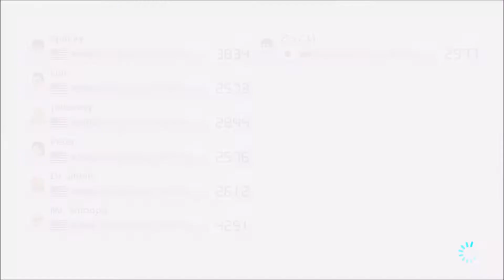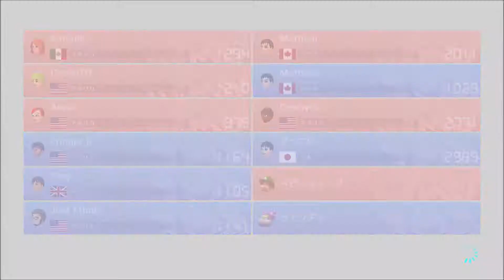マリオカート8 デラックス【バトル】その107【オンラインプレイ動画】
一戦目はいただきシャイン、二戦目はあつめてコイン、三戦目はパックンVSスパイ（パックン側）です。
この日は通信エラーが多くてまともにプレイできませんでした。

使用キャラクター：ゴールドマリオ
カスタマイズ：ゴールドカート、ゴールドタイヤ、ゴールドカイト

【マリオカート8 デラックス レース オンラインプレイ動画 再生リスト】

【マリオカート8 デラックス バトル オンラインプレイ動画 再生リスト】